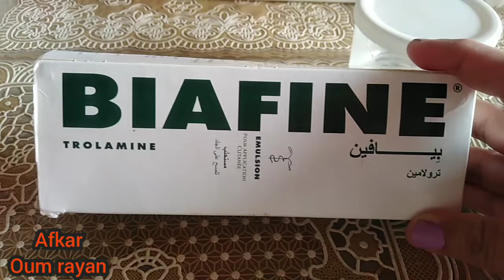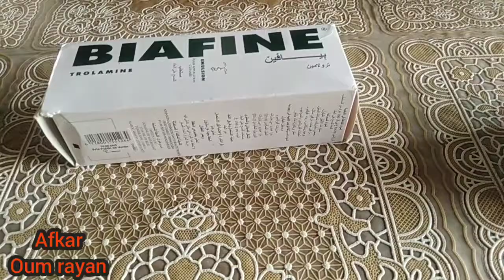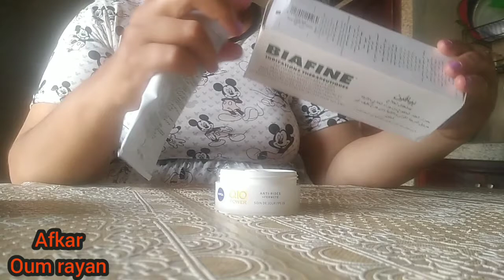وجهك تينشف ويتقشر وجاف وباغا ترطبيه هاهي طريقتي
سلام جربوه غادي يعجبكم